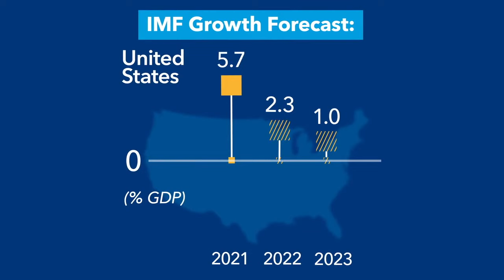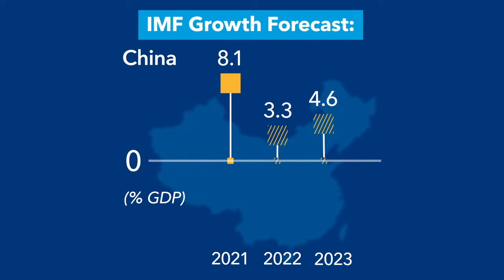Fondo Monetario Internazionale - luglio 2022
Tutti  i dati sulla crescita prevista nellle diverse zone del Mondo. Un viaggio, una carrellata semplice intiuitiva e graficamente ben fatta...